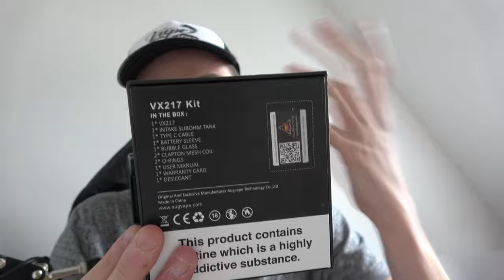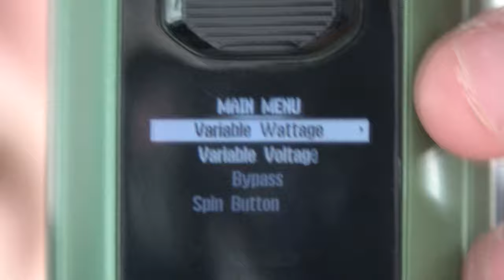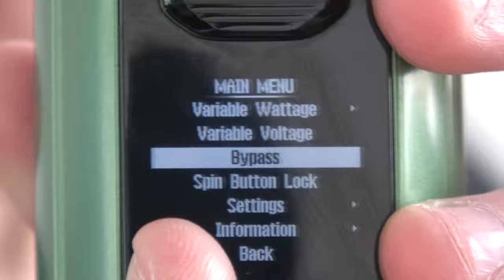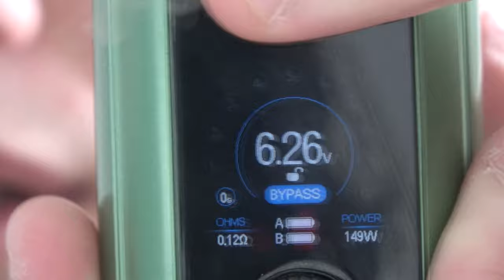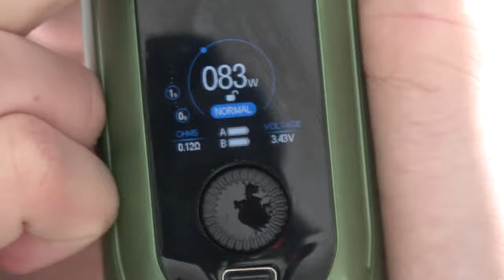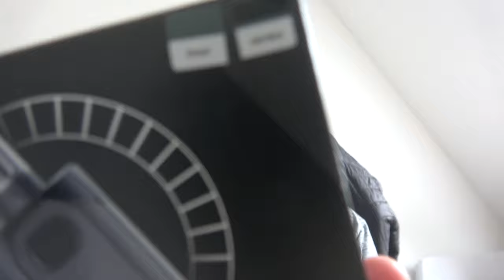BOX VX217 BY AUGVAPE